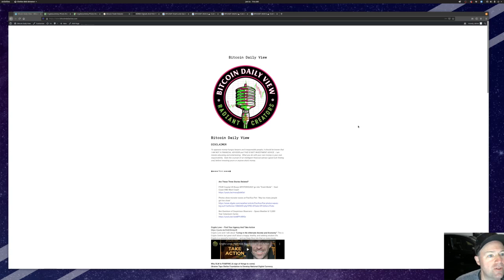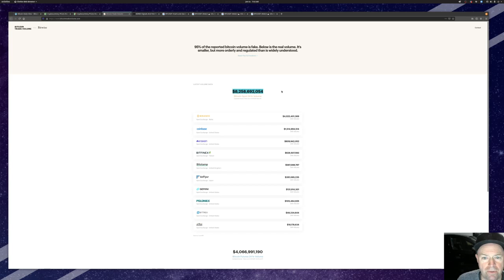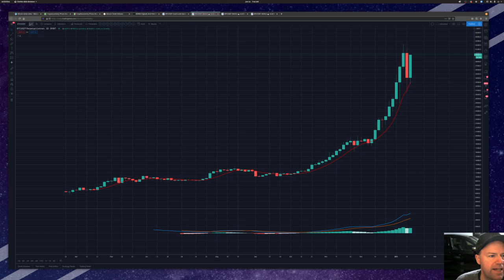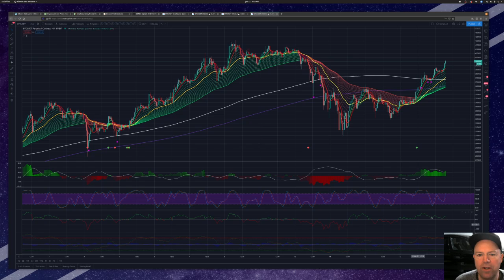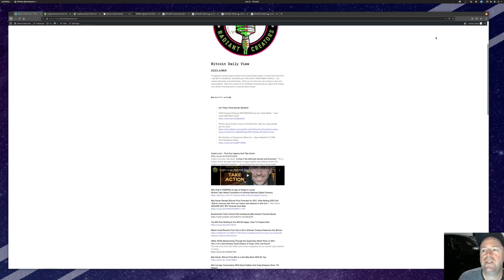Bitcoin from 30,300 to 40,000 - just like that!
BCE now offers something that no one else has!  AUTOMATIC FUTURES TRADING! 100% passive!   Automated spot trading against BTC!
Learn all there is to know about crypto!